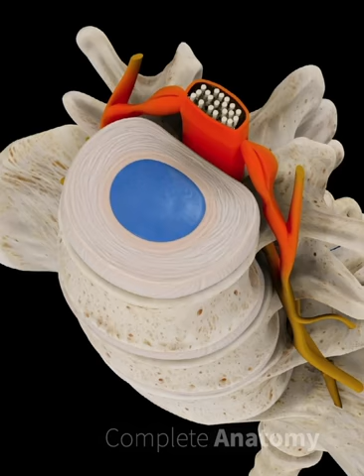Epidural Injection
Epidural spinal injections are a form of steroidal injection used to treat pain in the spine, normally caused by nerve compression due to a herniated disc, degenerative disc, or other spinal conditions.

A small needle is first used to inject local anesthetic to the area. The steroidal injection is then inserted into the epidural space above the compressed nerve.

The aim of the treatment is to relieve pressure on the nerve, reduce inflammation, and thus reduce pain.